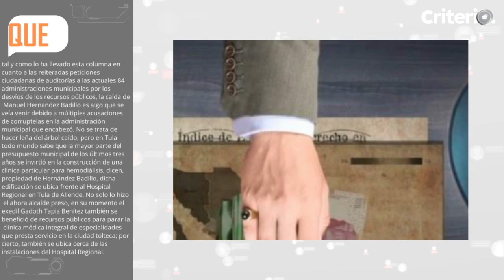Se dice… que Armando Roldán, Pablo Gómez y Manuel Hernández Badillo